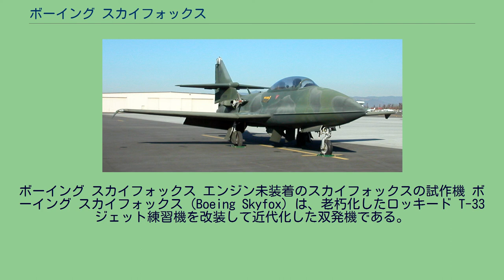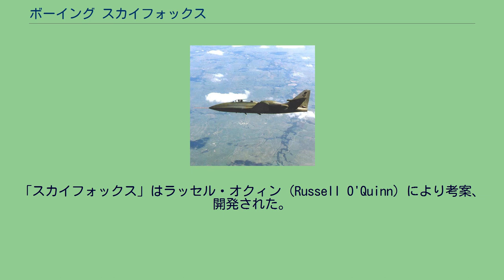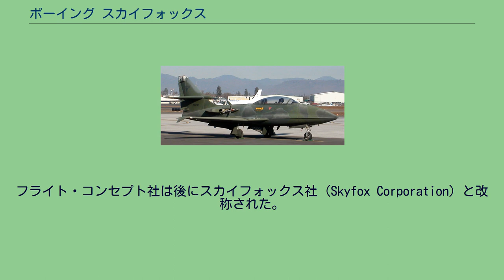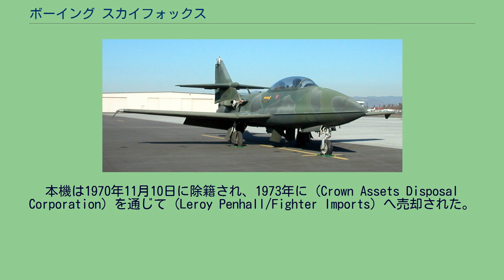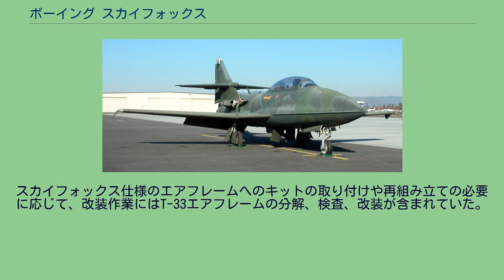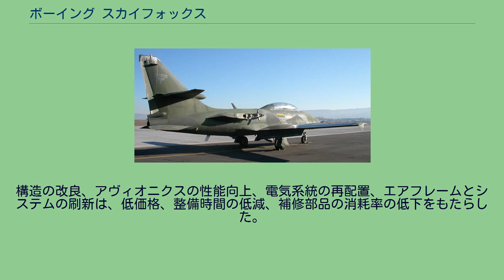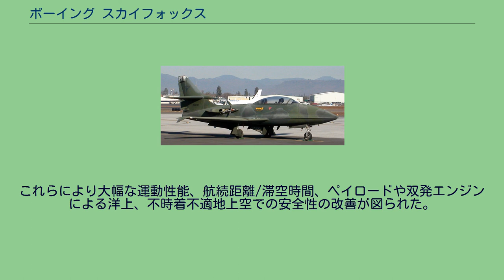ボーイング スカイフォックス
ボーイング スカイフォックス エンジン未装着のスカイフォックスの試作機 ボーイング スカイフォックス（Boeing Skyfox）は、老朽化したロッキード T-33ジェット練習機を改装して近代化した双発機である。
本機はセスナ T-37 ツィーティバードを補完、代替する初等練習機として製作された。
初等練習機の役割と共に攻撃機といった任務も視野に入れていた。
この計画は1983年にスカイフォックス社（Skyfox Corporation）により立ち上げられ、1986年にボーイング社により買い取られた。
この計画には元々のアリソン J33-A-35 ターボジェットエンジンをダッソー ファルコン 20、IAI ウェストウィンド、リアジェット 40にも使用されているものと同じギャレット TFE731-3A ターボファンエンジン2基と置き換えることが含まれており、機体構造も広範囲な再設計が加えられていた。
僅か1機のみが製作されただけで、充分な数の顧客が確保できなかったために後に計画はキャンセルされた。
6,500機以上が生産されたロッキード T-33は、歴史上で最も成功したジェット練習機の1機種であったが、技術の発達は「Tバード」を追い越していき、1980年代には世界各国の空軍はより近代的な練習機を欲していた。
「スカイフォックス」はラッセル・オクィン（Russell O'Quinn）により考案、開発された。
T-33の設計を近代化することを目指した改造箇所の設計はT-33の設計者であるアーヴィン・カルヴァー（Irvin Culver）と1982年にフライト・コンセプト社（Flight Concepts Incorporated）を設立した元ロッキード社の社員達の指導により行われた。
フライト・コンセプト社は後にスカイフォックス社（Skyfox Corporation）と改称された。
高度に改造され近代化されたこの機体はコスト的には比較対象となるBAe ホークやダッソー/ドルニエ アルファジェットといった新造の練習機の約半分となることを期待された。
設計が終わった時点でスカイフォックス社は80機の余剰のT-33を購入した。
スカイフォックスの基となったカナディア社製シルバースター 最初に改装された機体はカナディア社でライセンス生産されたT-33と同等のシルバースター 3AT（Armament Trainer：兵装訓練）である元カナダ空軍のCT-133であった。
この機体自体は1958年製の製造番号：T.33-160、シリアルナンバー：RCAF21160であった。
本機は1970年11月10日に除籍され、1973年に（Crown Assets Disposal Corporation）を通じて（Leroy Penhall/Fighter Imports）へ売却された。
その後1975年に（Murray McCormick Aerial Surveys）の、次に1977年に（Consolidated Leasing）の所有となった。
この機体は1983年1月14日に民間登録記号N221SFを与えられてスカイフォックス社に売却され、同年8月にFlight Test Researchへ送られた。
スカイフォックス仕様に改装後、1983年8月23日にスカイフォックス機の試作機として初飛行を行ったが、これはT-33の初飛行からほぼ35年半後のことであった。
レースパイロットでテストパイロットでもあるスキップ・ホルムがカリフォルニア州のモハーヴェ空港で初期のテスト飛行を実施した。
スカイフォックスの試作機は全面白色に黒の縁取りがされた薄い青の塗装が施された。
その価格と性能にもかかわらずスカイフォックス社は本機の購入先を見つけることができなかったが、ボーイング・ミリタリーエアクラフト社（Boeing Military Aircraft Company）がその潜在能力に目をつけ販売権と製造権を買い取った。
ポルトガルが20機分の改装キットを購入する基本合意書にサインしたが、その他の契約締結国を見つけることができずに顧客不足に直面した。
ボーイング社は計画をキャンセルし、試作機はスカイフォックス社が製作した1機のみであった。
2008年6月の時点でこの試作機はエンジンを外された状態でメドフォード (オレゴン州)のローグヴァレー国際メドフォード空港 (MFR)に駐機している。
ポルトガル T-33Aを代替...